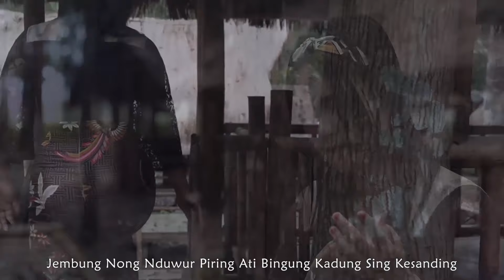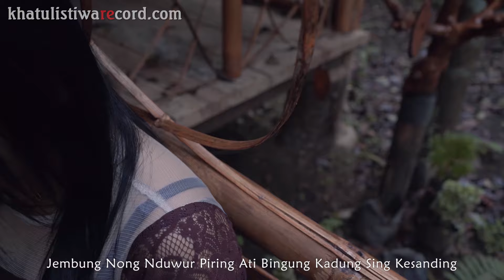SUN JEBURI ~ Sela Silvina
Single Hits Perdana Sela Silvina.

Title              :  Sun Jeburi
Songwriter  :  Wawan Dapoer
Artis             :  Sela Silvina

Lirik :
Wes Weruh Duwur Mageh Sun Unggahi
Wes Katon Jeru Tetep Sun Jeburi
Ndemeni Riko Kepisah Kadohan
Kangen Nyang Riko Sing Kuat Ditahan

Kemarang Ditutupi Warang Sun Ngenteni
Suwi Wes Keroso Kapan Riko Teko

Gelas Padakno Cingkir
Welas Pancen Yo Mikir
Jembung Nong Nduwur Piring
Ati Bingung Kadung Sing Kesanding